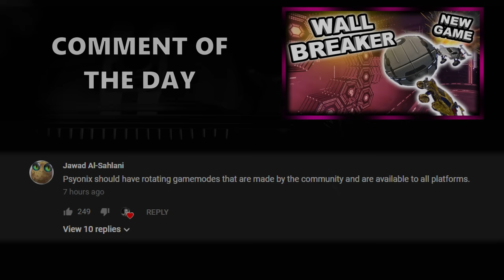WELCOME TO A NEW SERIES | Episode 1 w/ Rapid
Camera Settings:

FOV: 110
Distance: 270
Height: 110
Angle: -4
Stiffness: 0.55